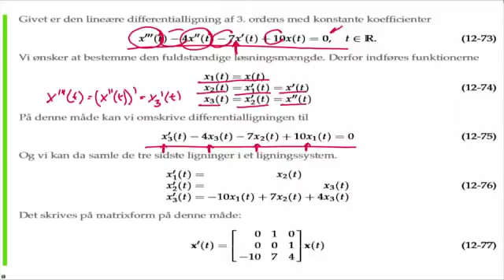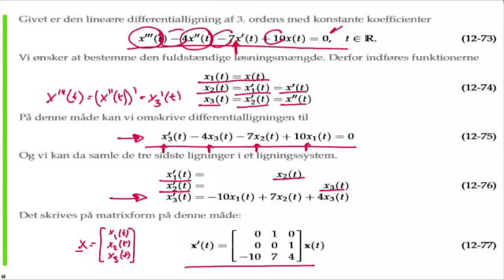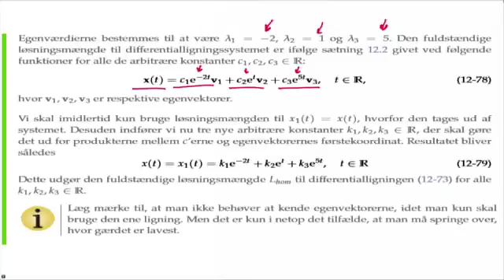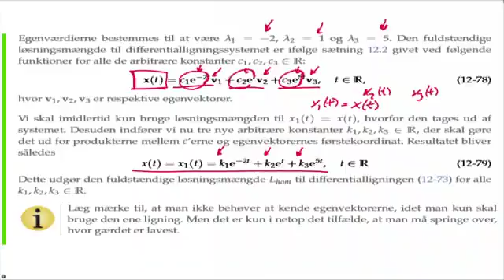Eksempel: Omformning af 3. ordens differentialligning til system af 1. ordens differentialligninger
Gennemgang af eksempel 12.14 med kommentarer.